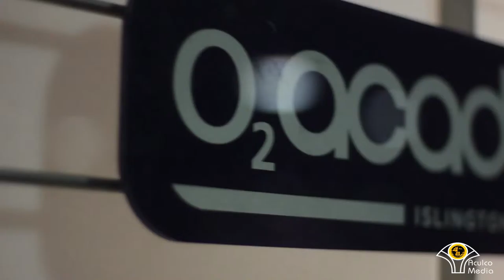ACULCO MEDIA. Entrevista a PRIME MINISTERS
Entrevista al grupo de rock Prime Ministers previa a su concierto en el O2 Academy2 Islington el 12 de Mayo 2014.